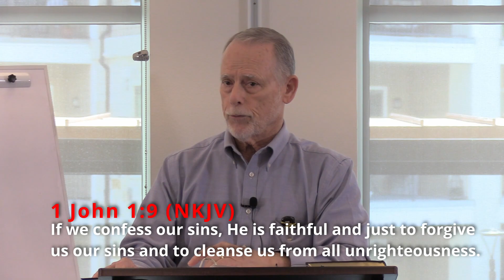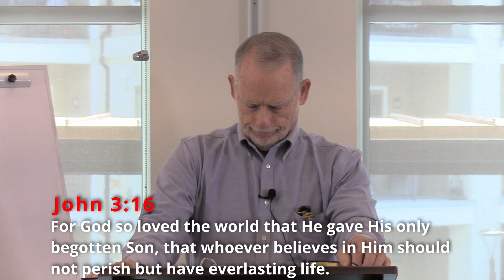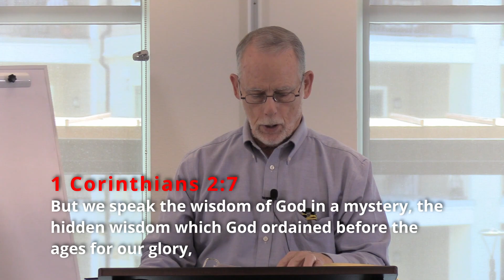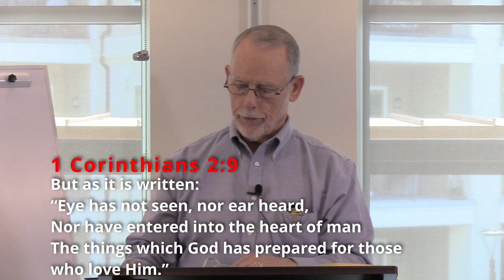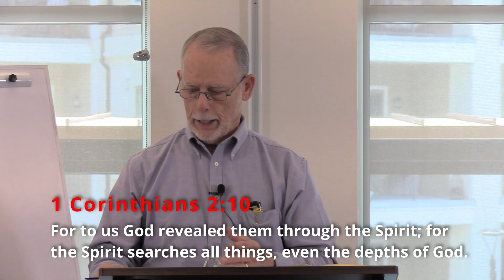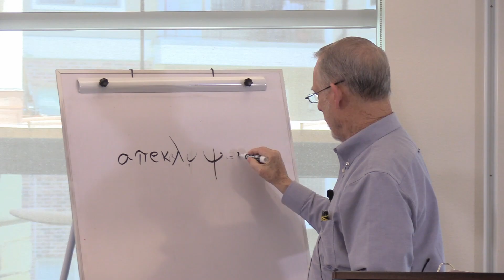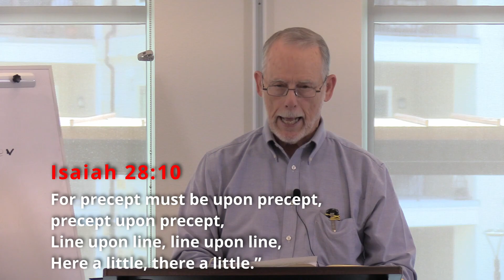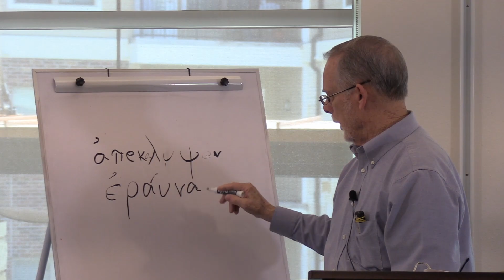05 03 2023 1 Corinthians 2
Learning more about the church at Corinth.